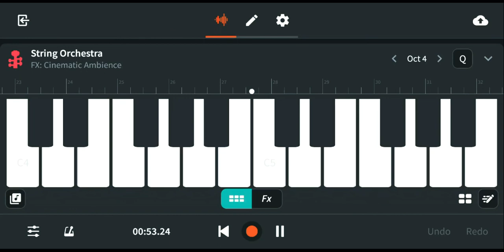Chandramukhi BGM | Rajnikanth | Vidyasagar | P.Vasu | SRR | BAND LAB Cover